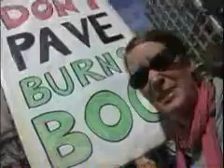Step It Up Vancouver 2007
Citizens speak to the issue of climate change in Vancouver. On April 14, 2007, over a thousand events on Climate Change happened all over North America. 1 of 4.